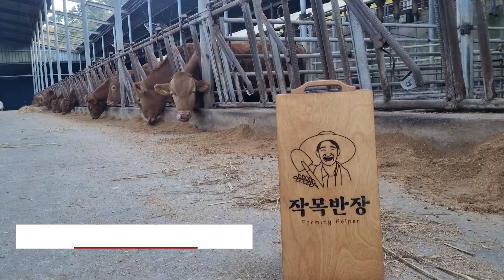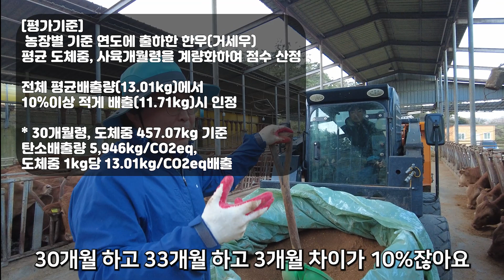한우 키우면서 5,000만원 추가 수익 올리는 법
기반 없이 귀농하여 10년만에 한우 250두를 키우는 청년농부를 만났습니다.
저탄소인증, 해썹 인증을 받아 일반 한우농가 출하가격 대비 5%의 인센티브를 받는다고 하는데요.
연간 100두 출하시 5,000만원의 추가 수익을 올리는 노하우를 함께 들어보시죠!

✔️ 저탄소 축산물 인증 더 알아보려면?

✔️ 저탄소인증축산물 궁금하다면? 홍보 책자 신청하세요!